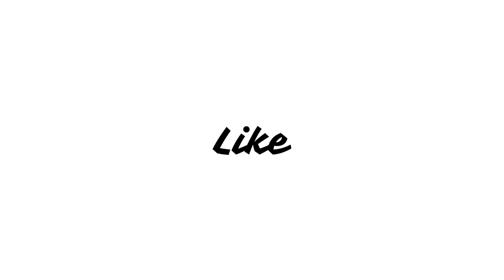Tokyo Revengers (Anime Series) (Complete Season 1) Review in Hindi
Takemichi Hanagaki is a freelancer that's reached the absolute pits of despair in his life. He finds out that the only girlfriend he ever had, in middle school, Hinata Tachibana, had been killed by the ruthless Tokyo Manji Gang. The day after hearing about her death, he's standing on the station platform and ends up being pushed over onto the tracks by a herd of people. He closes his eyes thinking he's about to die, but when he opens his eyes back up, he somehow had gone back in time 12 years. Now that he's back living the best days of his life, Takemichi decides to get revenge on his life.